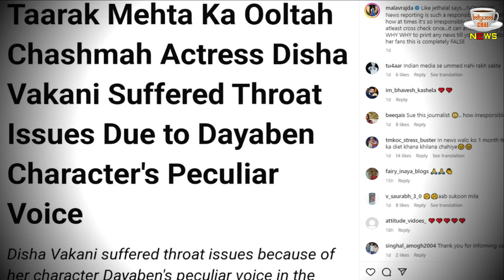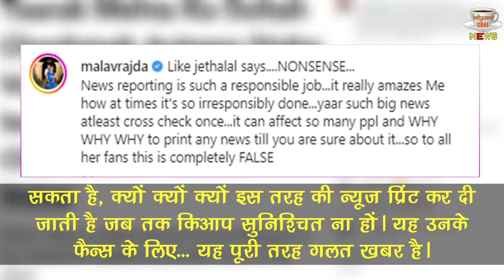Cancer News Is Fake, Mayur Vakani Break Silence On Disha Vakani Cancer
Cancer News Is False, Big Disclosure Of Disha Vakani's Brother Mayur Vakani | Malva Rajda Latest Interview | Malva Rajda On Disha Vakani Cancer |  Cancer News Is Fake, Mayur Vakani Break Silence On Disha Vakani Cancer |

Editor :-SP